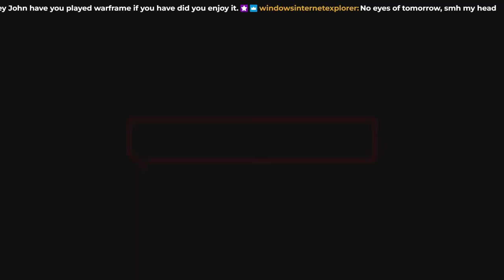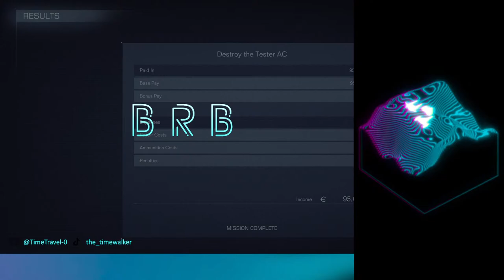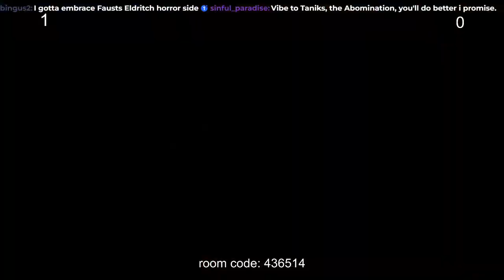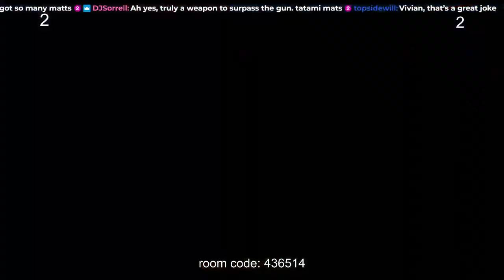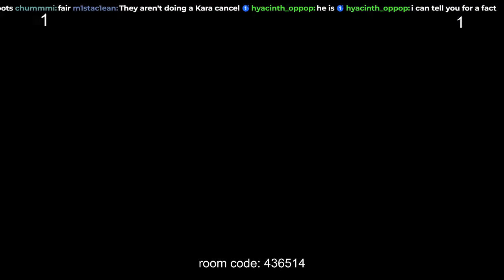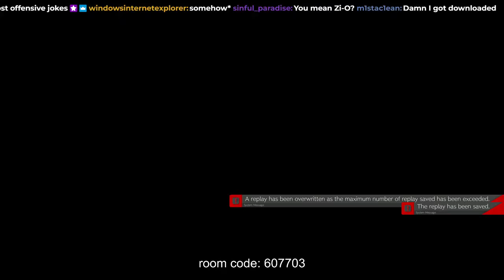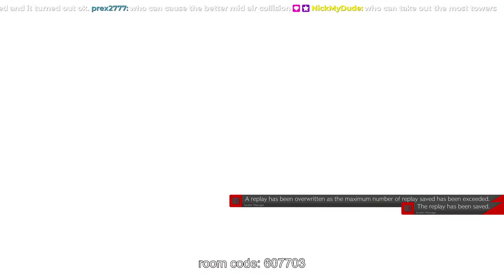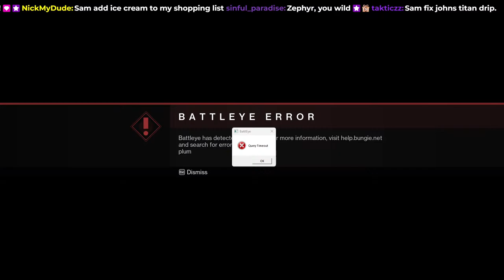Surprise Stream then Strive Bracket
Cloud Gaming